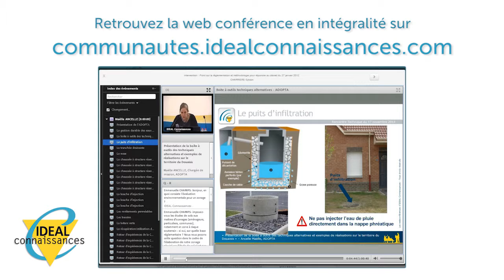Formation - La gestion des eaux pluviales dans le (ré)aménagement de la voirie,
Comment gérer les eaux pluviales ? Quels sont les outils mis à disposition pour appliquer la gestion durable sur le terrain ?

Maëlle ANCELLE, chargée de mission à l'ADOPTA nous fait part de son expertise sur ces questions durant son intervention à la Rencontre Technique "La gestion des eaux pluviales dans le (ré)aménagement de la voirie".

Accédez à l'intégralité de la Rencontre Technique "La gestion des eaux pluviales dans le (ré)aménagement de la voirie" en cliquant